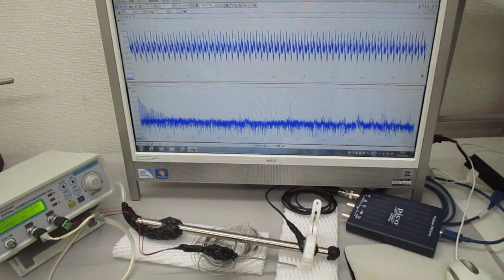非線形現象の音圧測定解析に基づいた、超音波伝搬制御技術（超音波の相互作用）